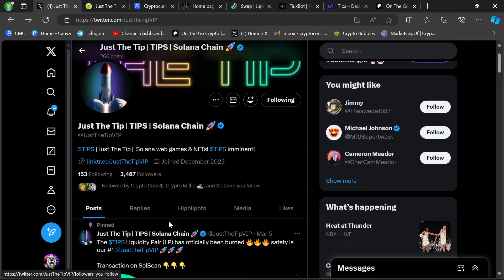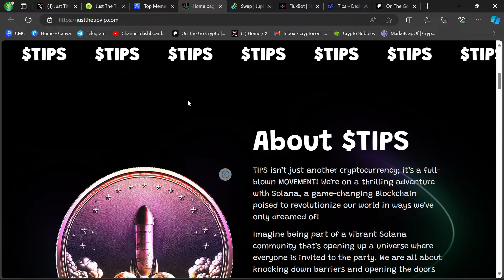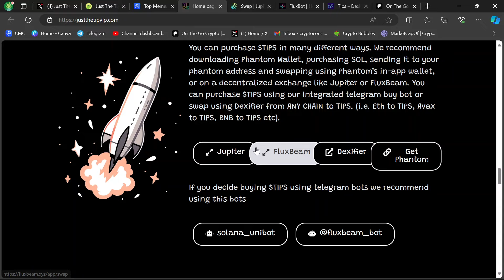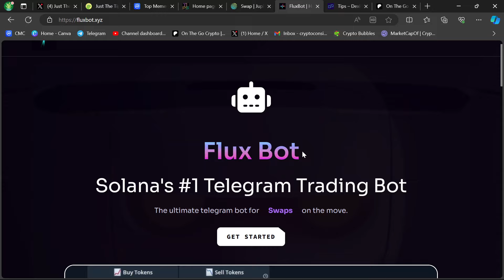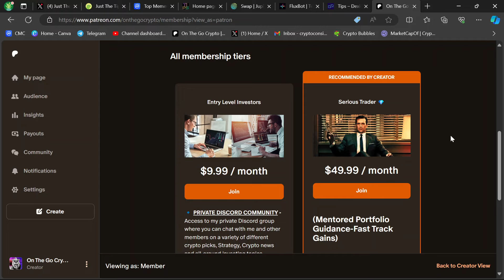🔥THE NEXT BIG SOLANA MEMECOIN?🔥 HUGE POTENTIAL🔥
$TIPS 🔥THIS NEW MEMECOIN COULD GAIN SERIOUS ATTENTION!🔥